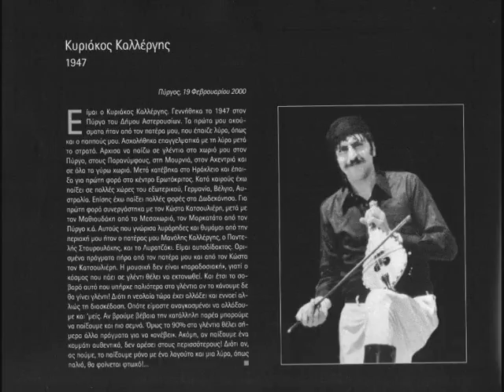Αστερουσιανά πουλιά- Κυριάκος Καλλέργης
Δίσκος: Αστερούσια - Μουσικές Φωτογραφίες

Καλλιτέχνες: Καλλέργης ΚυριάκοςΚατσουλιέρης ΚώσταςΚατσουλιέρης Γιώργος

Εταιρία παραγωγής / Μουσικό αρχείο: Σάββας Πετράκης - Δήμος Αστερουσίων (2009)